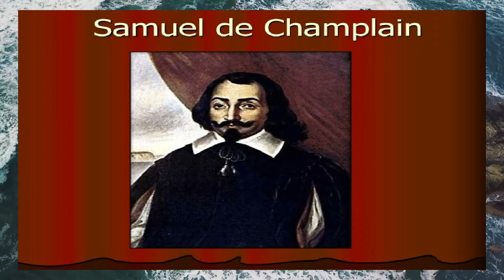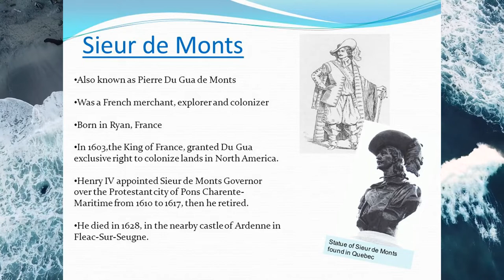Port Royal Nova Scotia Acadia St. Croix New Brunswick Canada Samuel Champlain 1605-07 New France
HISTORY OF NORTH AMERICA — In the spring of 1605, France’s St. Croix settlement was moved to a new site across the Bay of Fundy, on the shore of the Annapolis Basin, an inlet in western Nova Scotia. Here at Port Royal, France's most successful colony to date was established. The general area came to be known as Acadia. Among the lieutenants on this undertaking was a geographer named Samuel de Champlain, who promptly carried out a major exploration of the northeastern coastline of what is now the United States. EPISODE 160 — Champlain explores East Coast USA.

Champlain's Dream by David Hackett Fischer available

Get exclusive access to Bonus episodes, Ad-Free content, and Extra materials when joining our growing community on Patreon and receive an eBook welcome GIFT or Donate on PayPal and also receive an eBook GIFT.

LibriVox: The Makers of Canada-Champlain by N.E. Dionne, read by C. Barratt